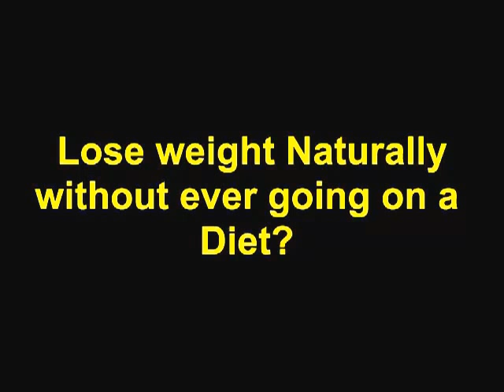Cures For Diabetes-Controlling Type 2 Diabetes Naturally Without Medication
Reverse Diabetes Now! by Matt Traverso, Health Consultant and Author

Remember — you only get one body in this life. Taking care of our health is not a luxury, but an absolute necessity if we don't want to be held hostage by pharmaceutical drugs, blood checkups and hospitalization.

"I couldn't get my blood sugar below 300 with medication. After using the information in your ebook for 3 weeks, it was down within the normal range! My doctor was shocked.

Thanks Matt, your book has given me back my health!"